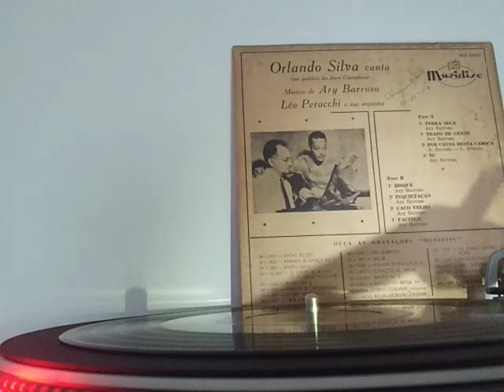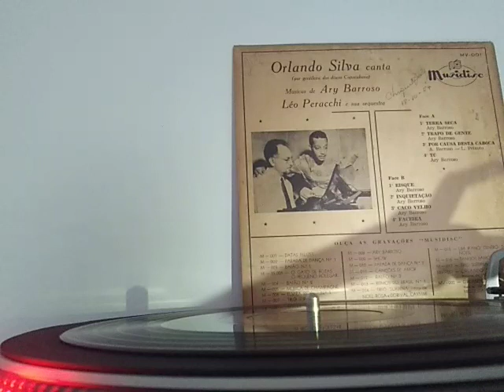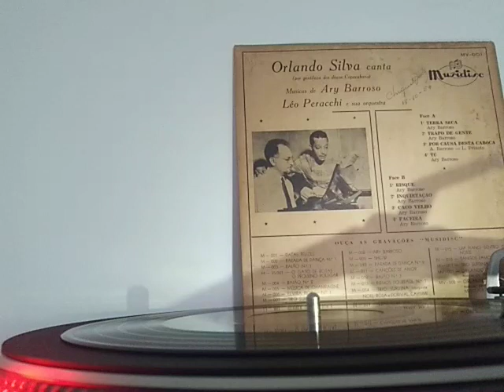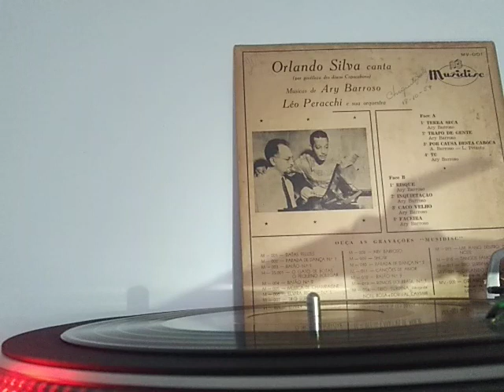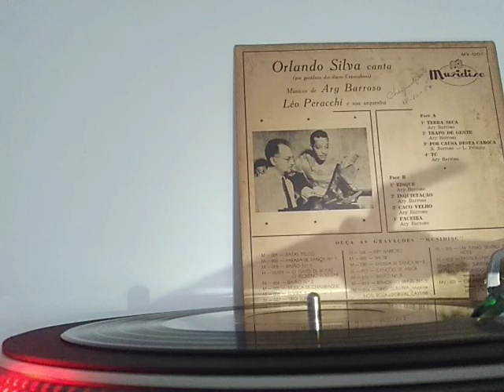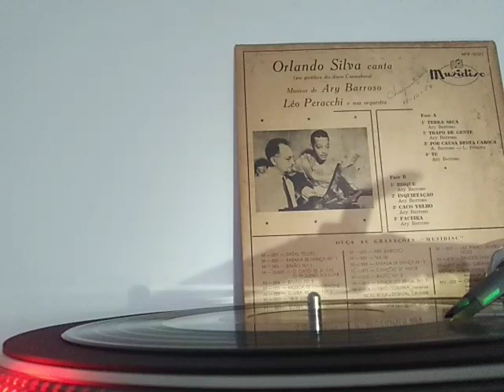Orlando Silva Canta Músicas de Ary Barroso(1953)-Side B